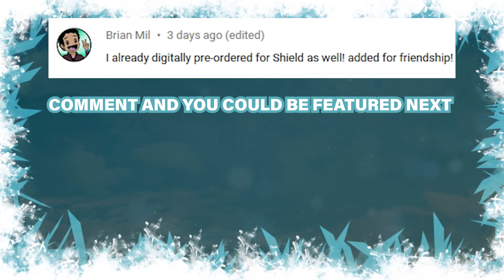WHO I PICKED as my STARTER! ► Pokemon Shield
I decided who my starter pokemon will be on Pokemon Shield on the Nintendo Switch.